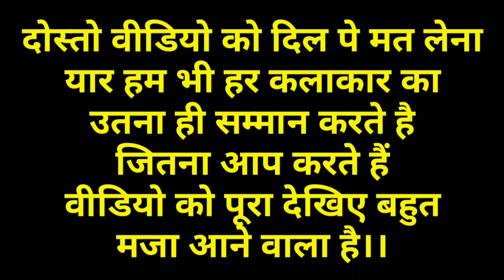डबिंग वीडियो कश्मीरी मिर्चा खाए रहेन 🤪🤣😄 विजय राज Dehati Funny Dubbing Video!! Kuldeep Rd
ये
वीडियो सिर्फ मनोरंजन के लिए बनाया गया है किसी के भावनाओ को ठेस पहुंचाने के लिए नहीं वीडियो को पूरा देखिए और मजे लीजिये

                dhanyawad 🙏🏼🙏🏼🙏🏼

Dubbing by Kuldeep rahi

Iditing. Kuldeep rahi

video is educational purpose only not for any disturbation act.